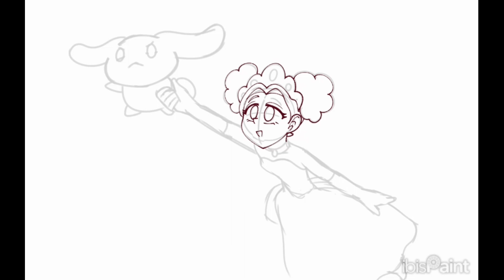Cinnamoroll the Movie Screenshot Redraw- Speedpaint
I love cute things and I just had to redraw this :3 also this artwork is already a month old so :V